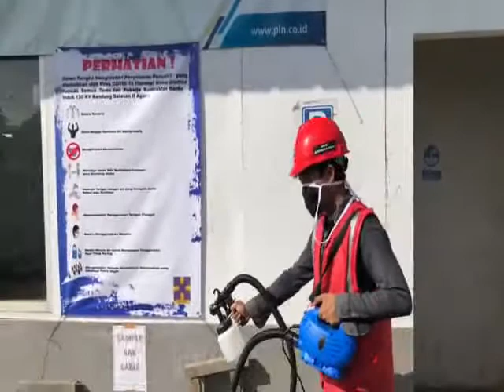SHARING ILMU K3 (KESEHATAN DAN KESELAMATAN KERJA) - PENYEMPROTAN DISINFEKTAN DI AREA PROYEK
Penyebaran virus corona atau COVID-19 yang belum kunjung reda membuat masyarakat semakin waspada dan masyarakat pun melakukan berbagai cara untuk mencegah penularan virus asal Tiongkok tersebut.
Disinfektan merupakan proses dekonteminasi yang menghilangkan atau membunuh segala hal terkait mikroorganisme (baik virus dan bakteri) pada objek permukaan benda mati. Ini yang membedakan disinfeksi dengan antiseptik. Kalau antiseptik, membunuh atau menghambat mikroorganisme pada jaringan hidup.
Tujuan dilakukan penyemprotan disinfektan ini sebagai langkah pencegahan meluasnya virus corona serta usaha meningkatkan kebersihan untuk mencegah penyebaran virus Corona (Covid-19) yang ada di lingkungan.